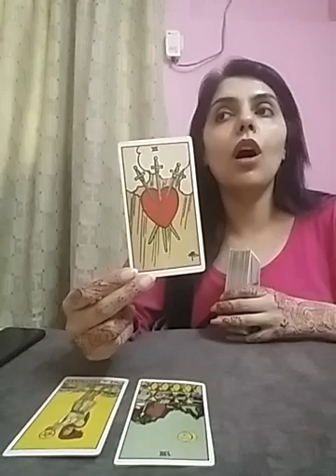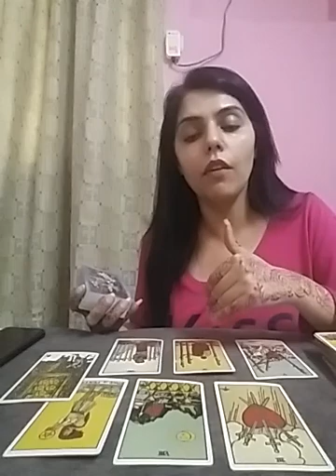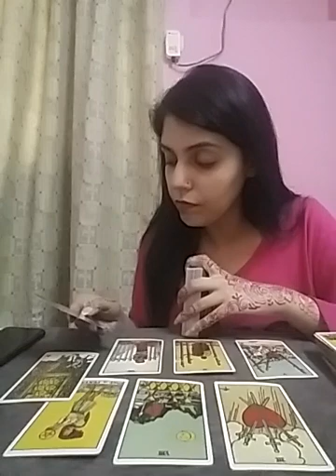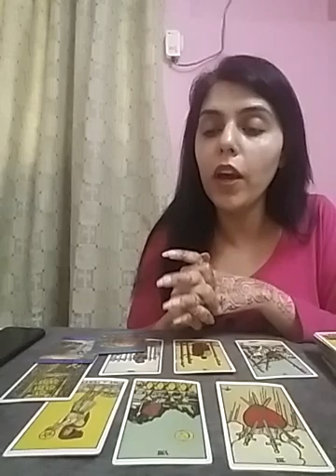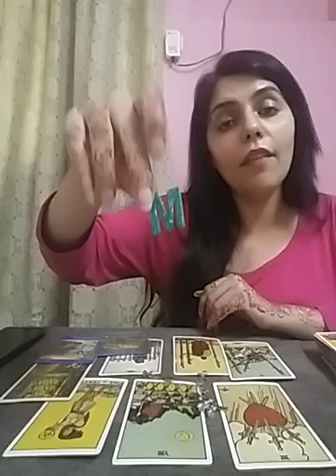LIBRA - 💔 OopSss !! break up vibe !! this was karmic ! heal ❣🧘🏻‍♂️🧘🏻‍♀️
Services i offer :

1- 1 question reading - 35 USD

2- 2 question reading - 55 USD

3- 3 question reading - 70 USD

4- 5 question reading - 100 USD

5- Love n Relationships - 100 USD

6- 15 Minutes customized *SPIRITUALLY CHARGED* affirmations that give 100% RESULTS  - 100 USD

7- Consultation and step by step guidance to MANIFEST your Dream Desire and Goal.

8- Unique Scripting technique to manifest your desire - 80 USD

9- Protection from bad influences and energies - 60 USD

10- Removal of Black Magic - 100 USD

12- Dream Interpretation - 40 USD

13- Spiritually Charged Affirmations + Unique Scripting Technique - 150 USD

14- Money rituals - 60 usd

15- Love Rituals - 100 usd

16- Subliminals - 100 usd

17- Consultation along with 1 manifestation technique - 100 usd

18- Angel guidance - 40 usd

19- 5 Minutes Guided Meditation - 50 usd

20- 5 Minutes Affirmations - 50 usd